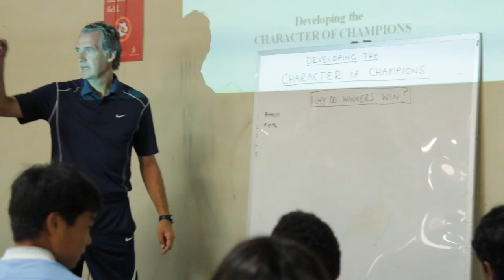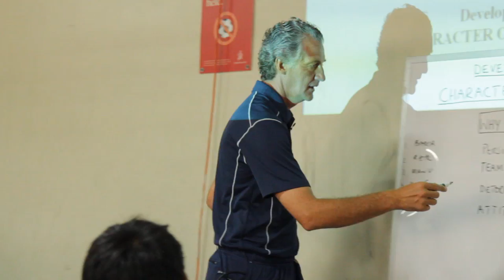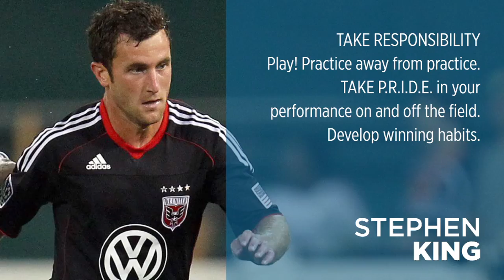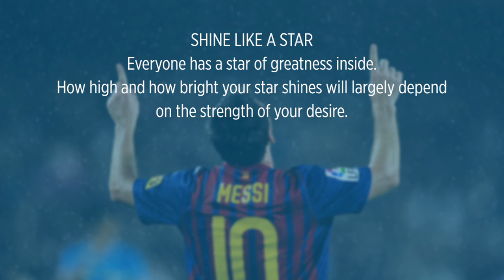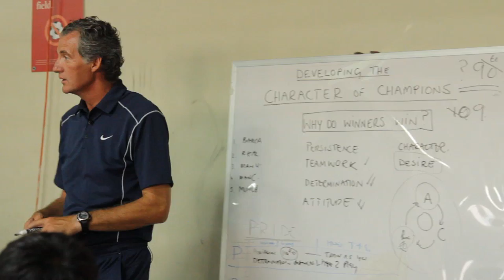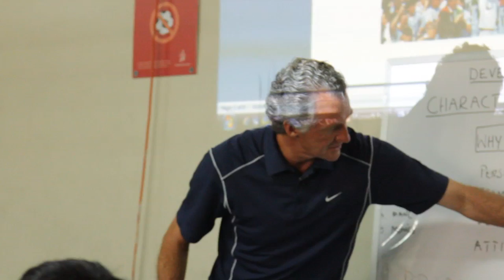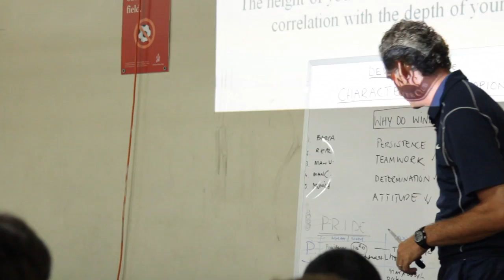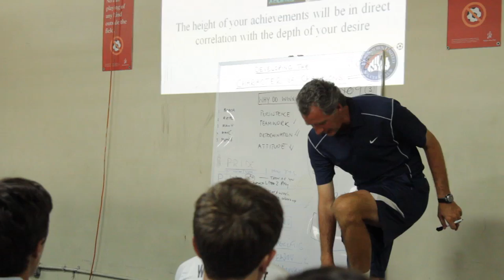Developing the Character of Champions by Tony Williams